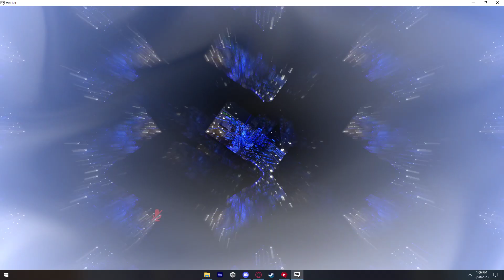(old) vrc keyframe